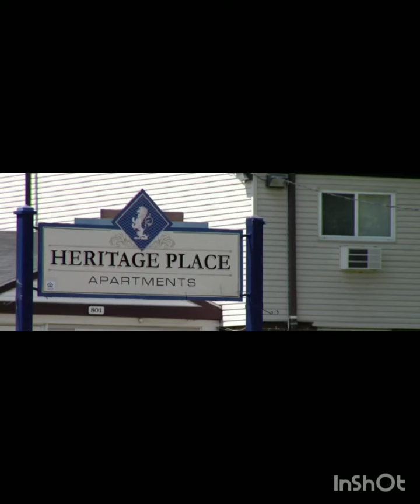Mac Mane 3x from Lakeside he hated Nlmb & gherbo